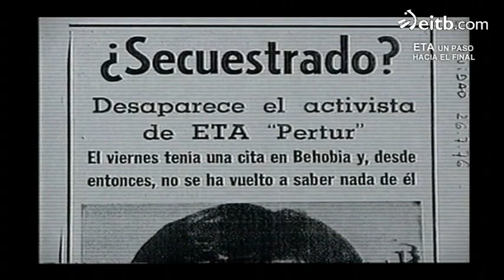La desaparición de Pertur, un caso sin resolver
El 23 de julio de 1976 desapareció Pertur, dirigente de la organización armada ETA político-militar. Tenía como objetivo abandonar la lucha armada y convertir a ETA en un partido político.